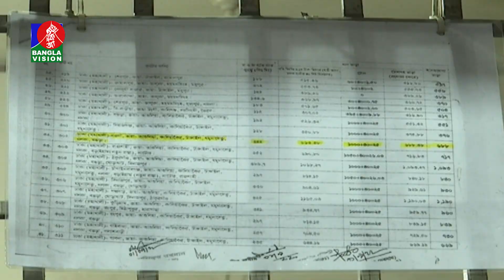অনেকটাই ফাঁকা রাজধানীর বাস টার্মিনালগুলো